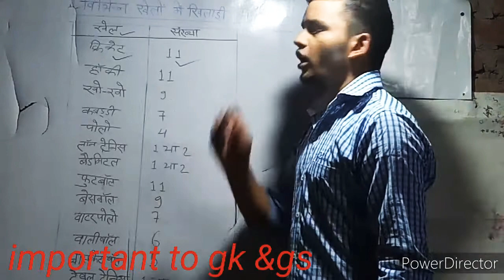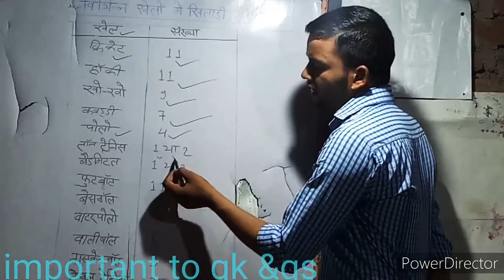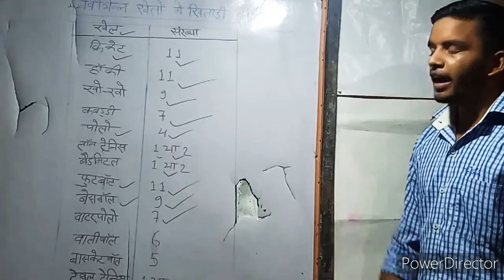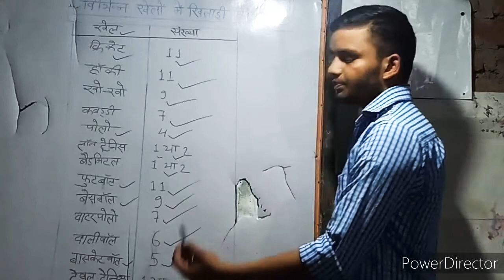26 July 2020